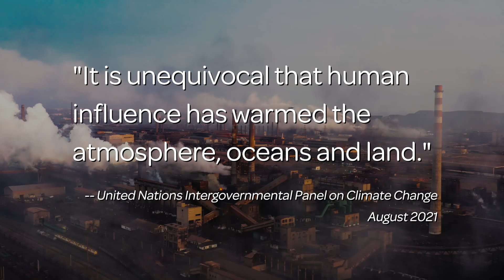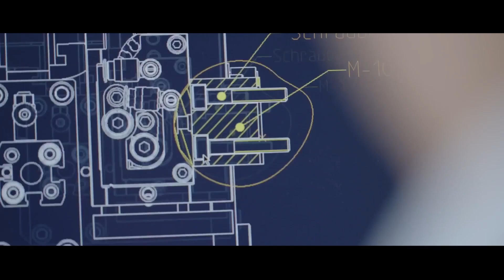A Green Focus to Shape Sales and Customer Sustainability Efforts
Decarbonizing the automotive aftermarket holds significant environmental benefits. The sector is shifting towards achieving zero emissions. However, what benefits the environment must also benefit the customer. These days, counter pros need to know if the products they're selling are sustainable, and focusing on sustainability has a dual benefit for the companies that make auto parts.

"Manufacturers that focus on sustainability will also focus on efficiency improvements, which applies to all areas of the business, including for us, for example, raw materials, energy, water, and waste optimization, " said Brad Dineley, Senior Vice President, Operations Strategic Projects, Americas Schaeffler.

Schaeffler, for example, has taken steps to reduce its total energy consumption while reducing its carbon footprint, by implementing hundreds of efficiency measures in all of its locations. Those measures include efficient lighting, cold water washing, and infrastructure, temperature and pressure set points.

"At Schaeffler, we focus on water and waste reductions, with a win-win scenario of reducing our consumption and disposal while lessening the burden on the environment," Dineley added. "Regarding material efficiency, we are re-engineering thousands of tools with the focus on minimizing our material waste and increasing the ratio of input material to finish good weight.

Manufacturers are increasingly prioritizing sustainability in their investments. Schaeffler, for instance, has ramped up funding in a company called H2 Green Steel. Traditional steel production is a major contributor to CO2 emissions, largely because of its heavy reliance on coal in the blast furnace process. H2 Green Steel aims to revolutionize this by adopting more eco-friendly manufacturing methods, including the use of renewable energy sources instead of coal. Steel sourced from H2 Green Steel can have up to 95% lower embodied CO2 emissions compared to conventionally produced blast furnace steel.

"I believe that through customer leadership and practices, that the industries that we serve will move towards a more sustainable future," Dineley said. "Manufacturers like Schaeffler that are engineering their way to a sustainable future by investing in people education and process and product technology will ultimately be more competitive in the long term."

You can play a part in making a difference by simply recommending green steel products for automotive applications to your customers.